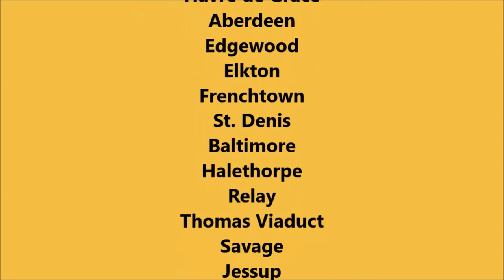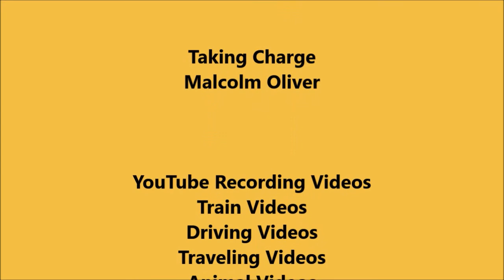Police Helicopter Flying in North East - YouTube Recording